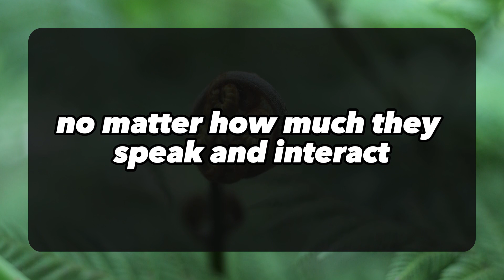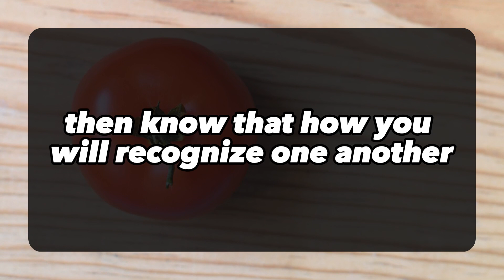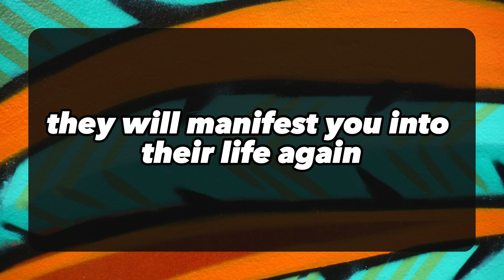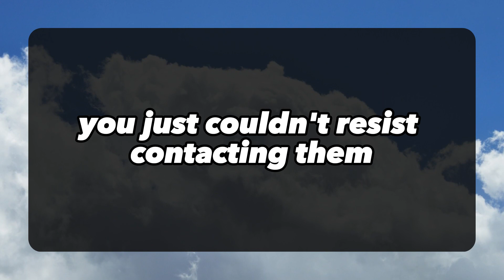😱😰They Want To Convey This Important Message To You... 💌 DM DF | Divine Masculine to Divine Feminine